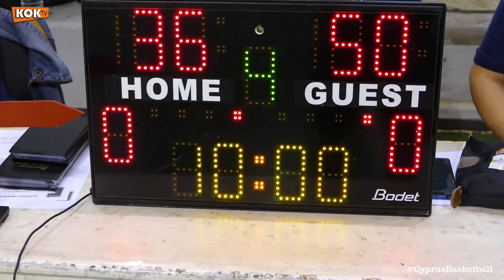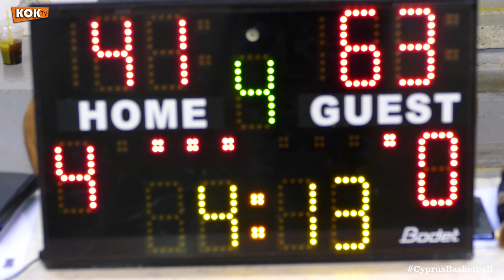Παρακάμερα: Όλυμπος-Αχιλλέας Καϊμ. 3ος Τελικός 2017-18